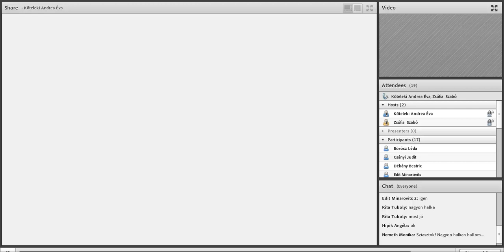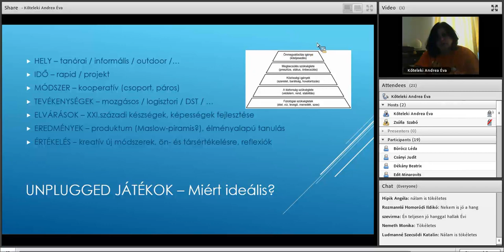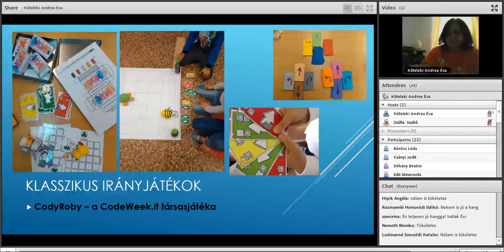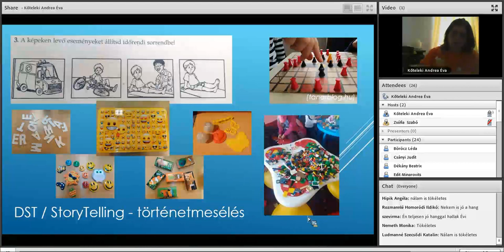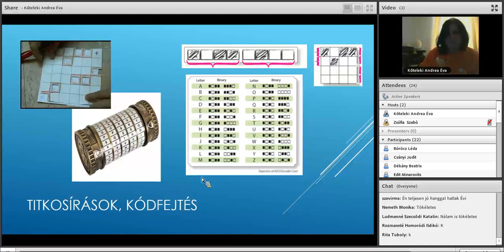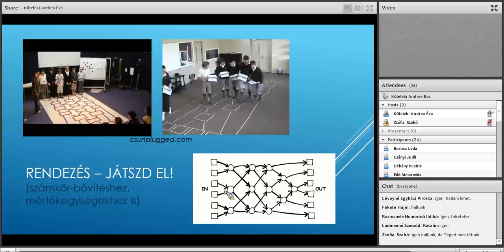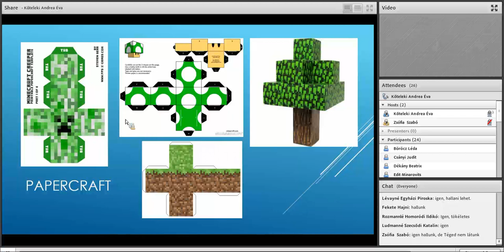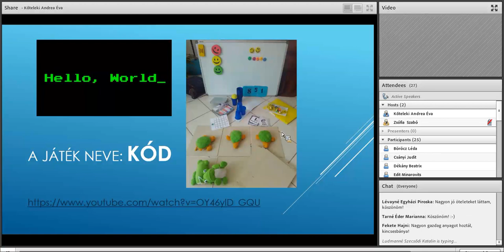Code Week webinárium: Kódolás kommunikáció kreativitás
Előadó : Kőteleki Andrea Éva